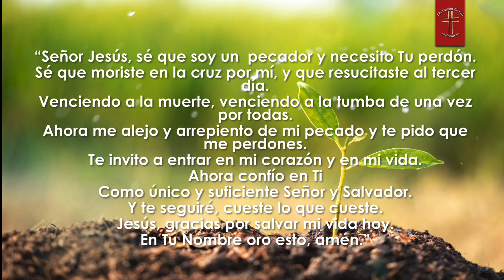Christpoint en Espanol: Las Consecuencias que Ocurren al Apartarnos De Dios!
“NO MONETARY GAIN IS MADE FROM THIS VIDEO, ALL OF OUR OTHER VIDEOS  OR ANY PART THERE-OFF”

Christpoint Ministries ®

Bibliography and Special Thanks:

•The Jeremiah Study Bible
•T.T. Crabtree Pastor’s Annual Book Series.
•NIV Zondervan Bible
•YouVersion Bible
• Nelson's Preacher's Source Book
•O.S. Hawkins Preacher's Source Book
•Biblia ReinaValera 1960
•Justin Holcomb - Christianity.com